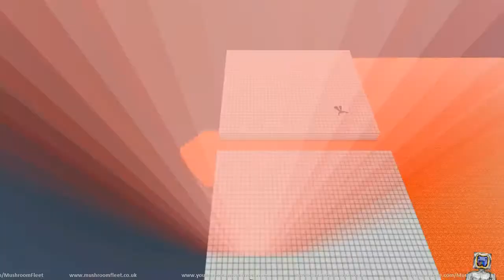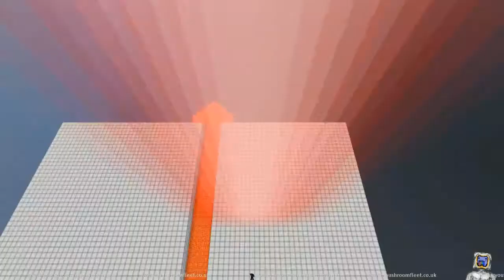Murder Miners Second Play